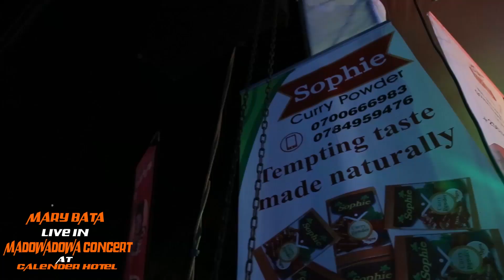MARY BATA LIVE ON STAGE FULL CONCERT - SPICE DIANA NE GRAVITY BAKYANKALANYIZA STAGE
This is Mary Bata live in madowadowa concert featured Spice Diana, Gravity Omutujju,and many others